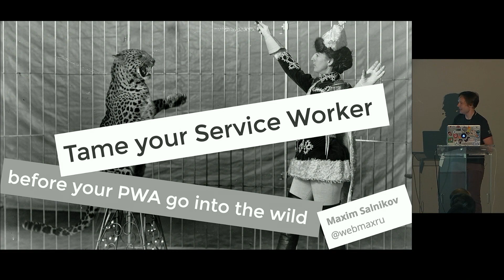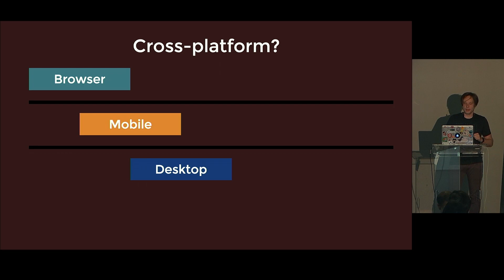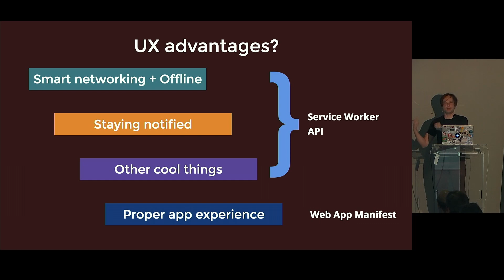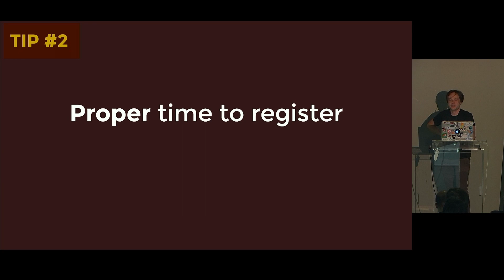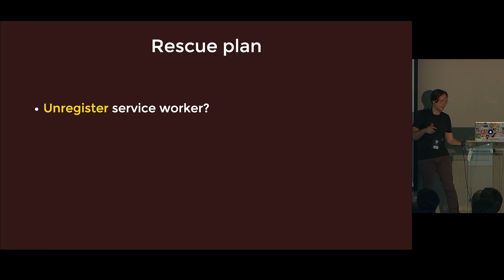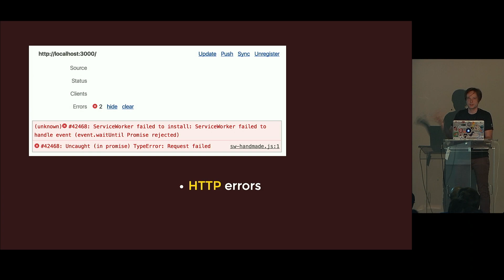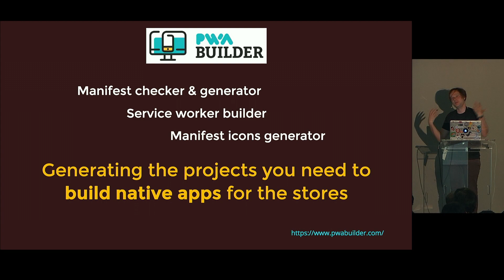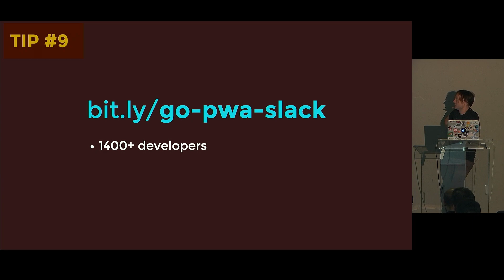BOW 2018 - Tame your service worker [...] - Maxim Salnikov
The collection of modern web browsers APIs and set of best practices on creating the applications turned into a new software creation methodology called Progressive Web Apps (PWA). The Service Worker API is a key API of the whole concept. Let me unleash its power for you! But with great power comes great responsibility - trivially, but true: I'll show the examples of how easy the "Progressive" part of the PWA term could become "Regressive", how to fix this, and how to test our Service Worker before deploying your app.